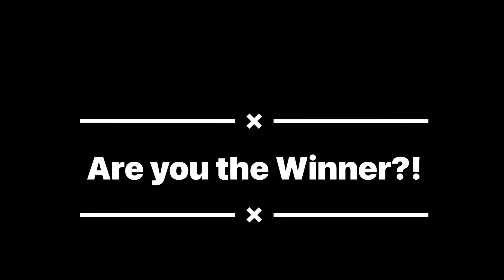Are you the winner?!